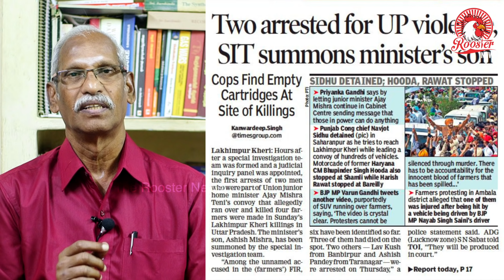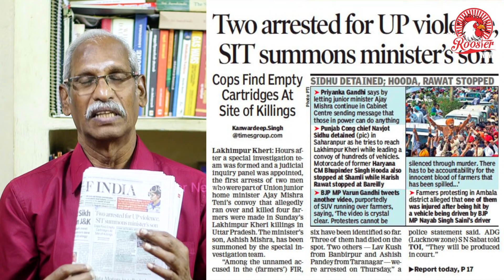ஹத்ராஸ் முதல் லக்கிம்பூர் வரை: குற்றவாளிகளை காப்பதே 'கொள்கை'! | Lakhimpur case live updates